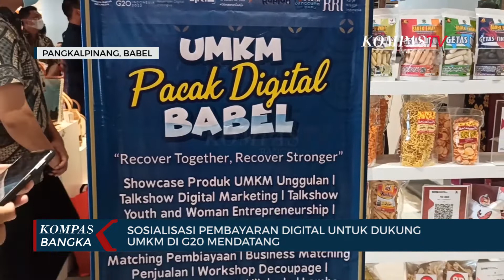Babel Sosialisasikan Pembayaran Digital untuk Dukung UMKM di G20 Mendatang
PANGKALPINANG, KOMPAS TV - Untuk mendukung UMKM pada perhelatan G20 mendatang, Provinsi Kepulauan Bangka Belitung, sosialisasikan pembayaran secara digital bagi pelaku Umkm.

Pembayaran melalui Quick Response Code Indonesia Standard ( Qris ), atau transaksi secara non tunai ini, dinamakan UMKM Pacak Digital atau dalam bahasa indonesia Umkm bisa digital.

Umkm Pacak Digital merupakan suatu keharusan bagi para pelaku Umkm.

Hal ini untuk mempermudah penjualan, pembelian, serta mempromosikan produk Umkm dengan cara digital.

Hal ini agar masyarakat  terbiasa dengan digital marketing, terutama dalam penggunaan Qris dalam bertransaksi.

Pulau Belitung akan menjadi tuan rumah perhelatan G20 atau Group of Twenty, pada  September mendatang.

Kegiatan ini diharapkan dapat meningkatkan ekonomi serta ajang promosi bagi para pelaku Umkm di Pulau Belitung nantinya.